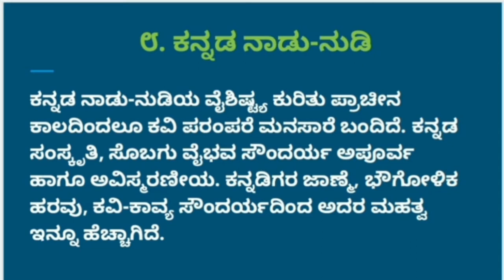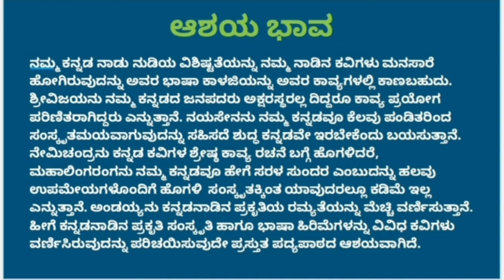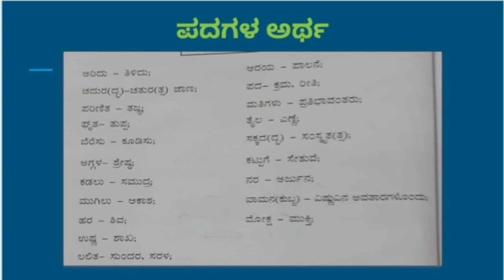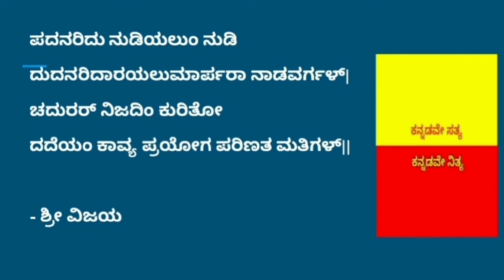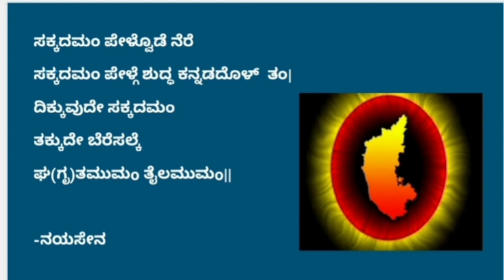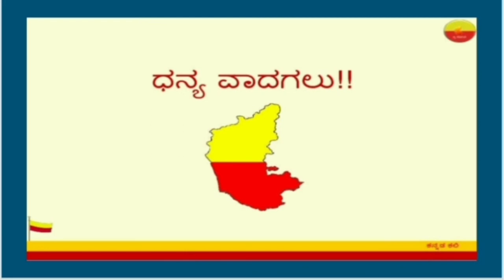ತರಗತಿ - 9 ವಿಷಯ- ಕನ್ನಡ ಪದ್ಯ - ಕನ್ನಡ ನಾಡು - ನುಡಿ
ತರಗತಿ - 9 ವಿಷಯ- ಕನ್ನಡ
ಪದ್ಯ - ಕನ್ನಡ  ನಾಡು - ನುಡಿ